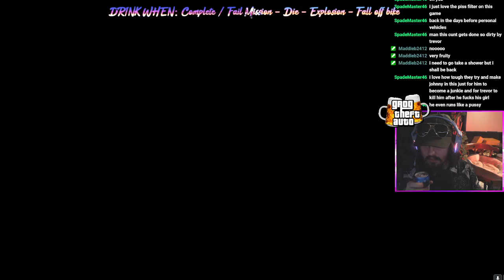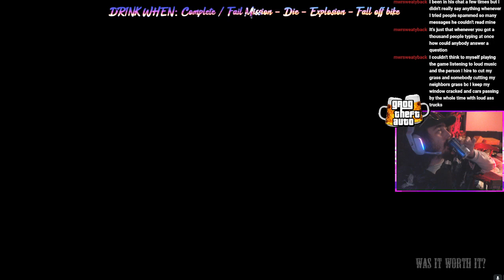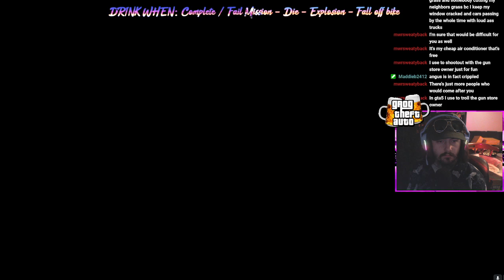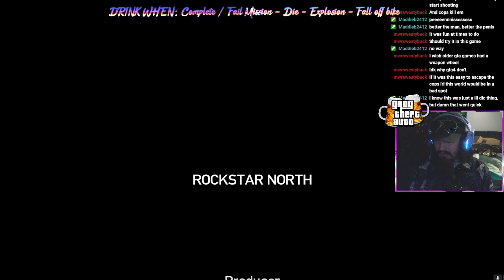Grog Theft Auto IV: The Lost & Damned - Part 2